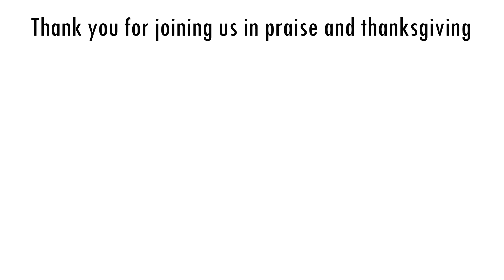Good Shepherd Children's Chapel - Old Donation Episcopal Church - May 3, 2020